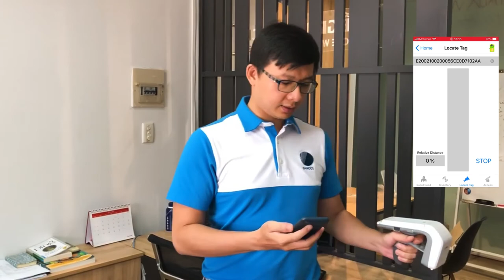Giới thiệu và demo Máy quét RFID Zebra RFD8500 I Công ty TNHH Thế Giới Mã Vạch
✅ RFID là sự tiến bộ, cải tiến vượt bậc được nâng cấp từ công nghệ mã vạch giúp người dùng quản lý, theo dõi hàng hóa một cách thông minh và hiệu quả gấp 100 lần ✅
💎 Máy quét 𝐑𝐅𝐈𝐃 𝐙𝐞𝐛𝐫𝐚 𝐑𝐅𝐃𝟖𝟓𝟎𝟎 cho phép quét thẻ RFID trong khoảng cách xa đến 6m. Đồng thời, máy còn có khả năng phát hiện, ngăn chặn sản phẩm giả mạo trà trộn trong chuỗi cung ứng. Qua đó giúp doanh nghiệp bảo vệ thông tin cá nhân của khách hàng cũng như các thông tin hậu mãi 💎
👉👉 Cùng Thế Giới Mã Vạch khám phá ưu điể vượt trội của máy quét RFID Zebra RFD8500 trong video dưới đây, bạn nhé!